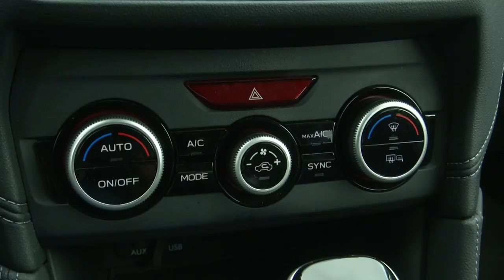SUBARU IMPREZA 1.6i